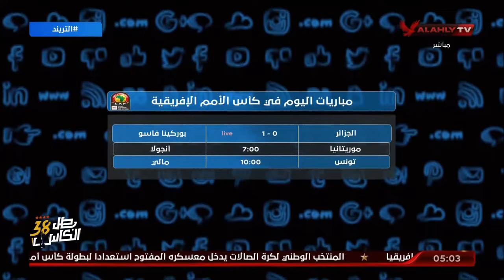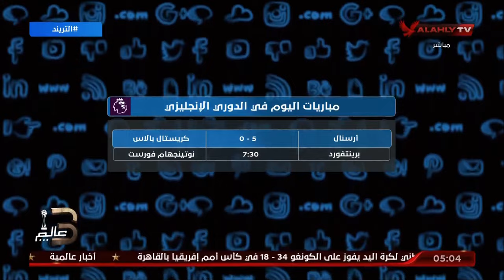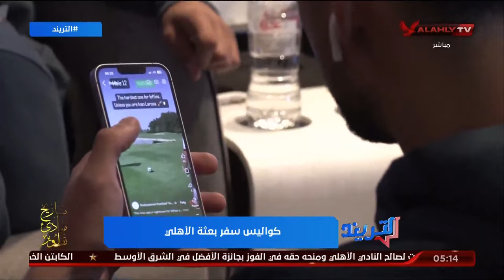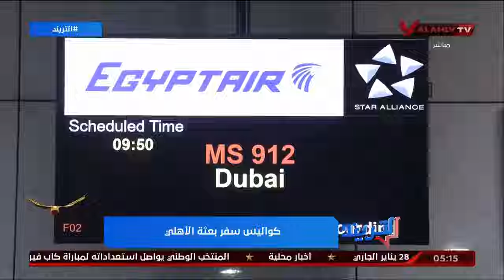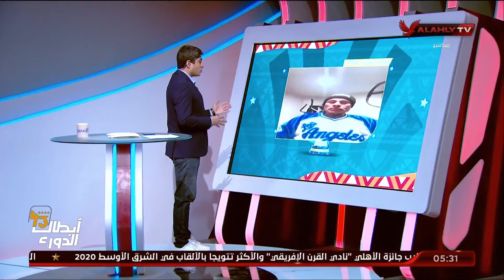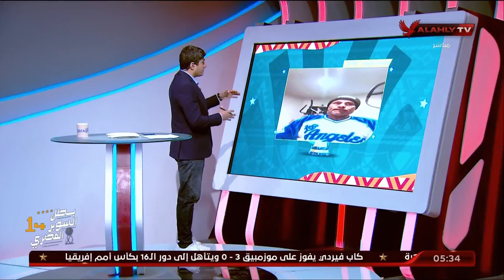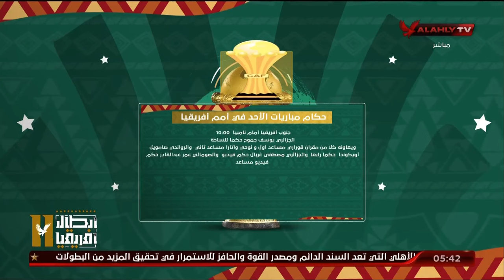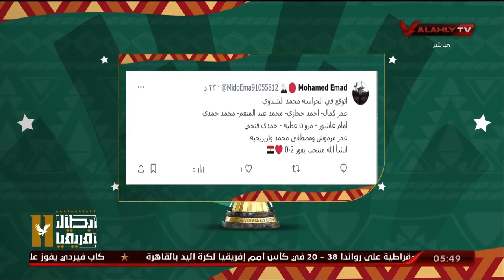حلقة التريند تقديم محمد سعيد | 20 - 1 - 2024